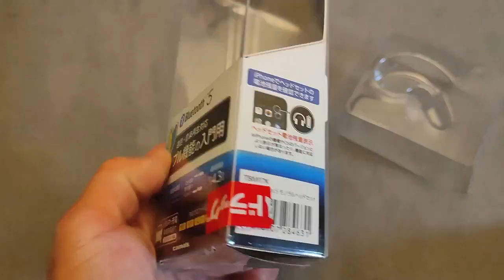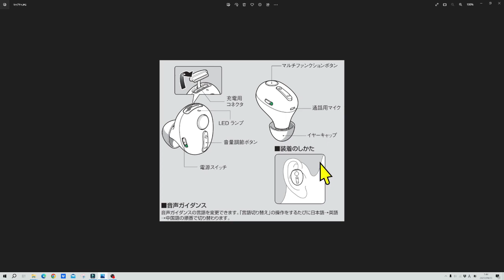超小型のELECOM Bluetoothヘッドセット LBT-HSC30を買ってきた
使っていたBluetoothイヤホンのパッドが取れてしまい紛失。専用形状で市販のイヤーキャップは使えないため新しく購入しました。必須条件は電源スライドと小型であること。充電端子は嬉しいtype-Cでした。
Bluetoothヘッドセット ハンズフリー LBT-HSC30